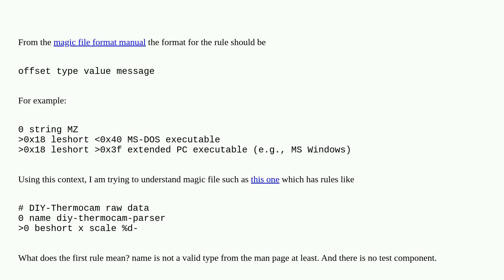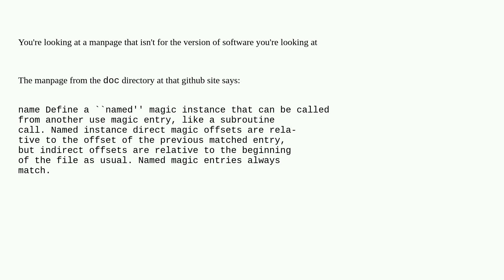Unix: Magic file format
Magic file format

A special thanks goes out to the awesome community

  man file-types